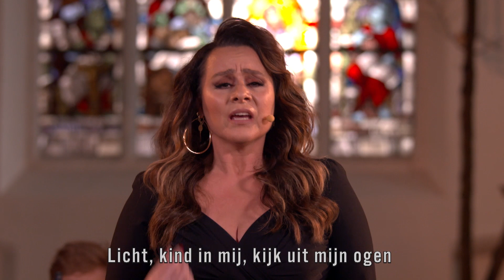Trijntje Oosterhuis - Licht dat ons aanstoot | KRO-NCRV Gedachtenisviering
Aan de vooravond van Eeuwigheidszondag zendt Met hart en ziel een gedachtenisviering uit. In de protestantse kerk in Vreeland is er ruimte voor gebed, het noemen van de namen van overleden dierbaren, het aansteken van kaarsen en een troostvolle overdenking.